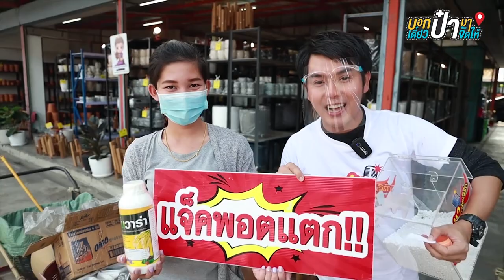บอกป๋ามา..เดี๋ยวป๋าจัดให้! EP.2 | สาวบางบัวทองนั้นโก้จริงๆ